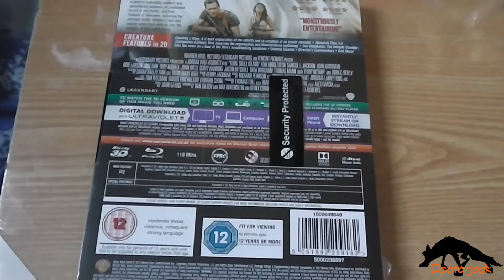Kong: Skull Island Steelbook Unboxing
Next unboxing will be Power Rangers =D